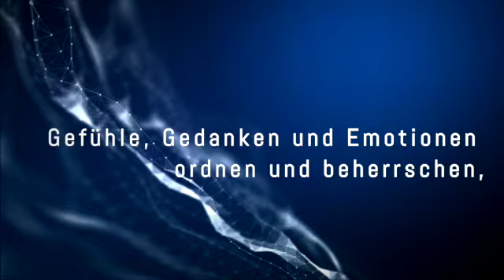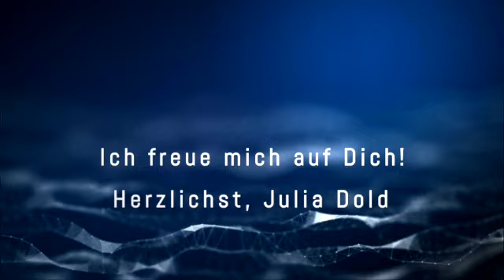REALITÄTSMANAGEMENT mit Julia Dold, Neurographik Trainerin, FengShui- und I-Ging-Expertin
Herzlich willkommen beim Realitätsmanagement mit Julia Dold!

Ich möchte mein Wissen als Neurographik-Trainerin sowie meine 20-jährige Erfahrung als Feng Shui- und I Ging-Expertin mit Dir teilen, damit Du

- Herausforderungen selbstständig meistern,
- Lebensumstände eigenverantwortlich gestalten,
- Gefühle, Gedanken und Emotionen ordnen und beherrschen,
- Handlungsmuster erkennen und verändern sowie
- befreit von Einschränkungen erfüllt und kraftvoll leben kannst.

Dieses Realitätsmanagement stellt eine Synergie aus altbewährten Weisheitslehren, spirituellem Wissen verschiedener Kulturen und aktuellen Erkenntnissen der modernen Wissenschaft dar.

Mit diesen Managementmethoden kannst Du Dein Leben jederzeit und ohne fremde Hilfe selbstbestimmt zum Positiven verändern und neue Wege gehen. Um diese Wege von A nach B und all‘ die Hindernisse, Widerstände, Ängste und Vorurteile, die dazwischen liegen, geht es mir.

Ich möchte Dich unterstützen, Deinen ganz eigenen Weg zu suchen und zu finden und frei von Abhängigkeiten Deine Realität selbstwirksam zu gestalten. Es handelt sich ausschließlich um Methoden und Techniken, die ich selbst und mit anderen Menschen erfolgreich erprobt habe. Dafür stehe ich mit meinem Namen:

J - Ja zu einem einfach genialen Leben
U - Umwandlung von Emotionen in Kraft
L - Leichtigkeit, Leidenschaft und Liebe
I - Inspiration, Interesse und Integration
A - Aktiv, authentisch und aufrichtig

Ich möchte Dich zu Deiner Entscheidung inspirieren, ein Leben voller Farben und Vielfalt in erfüllten Beziehungen zu leben, um Deine Wünsche, Vorstellungen und Projekte zu realisieren.

Ich lade Dich ein, Dich selbst besser kennenzulernen.
Finde zu Deiner wahren Stärke und verstehe, dass Deine Möglichkeiten unbegrenzt sind.
Die einzige Begrenzung trägst Du in Dir.
Finde den Mut, Dir zu erlauben, glücklich zu sein!
Herzlichst, Deine Julia